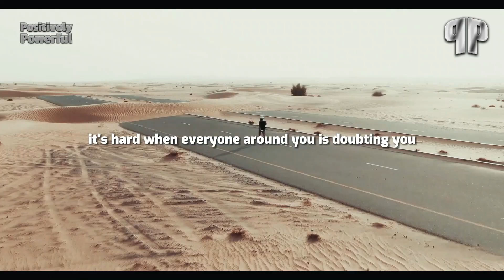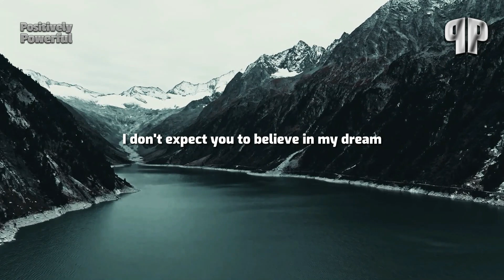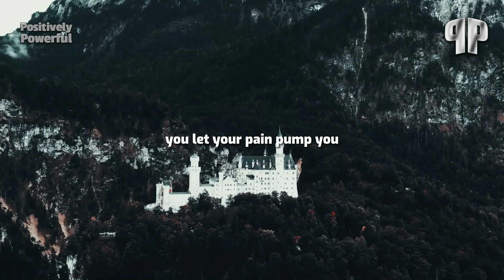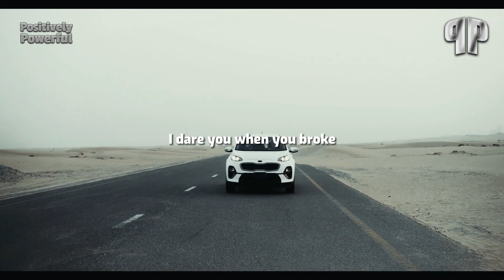WHEN YOU LOSE ALL HOPES